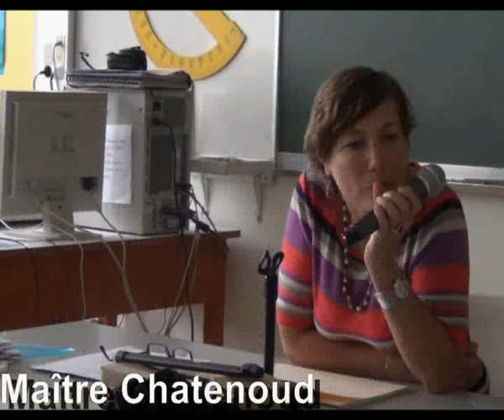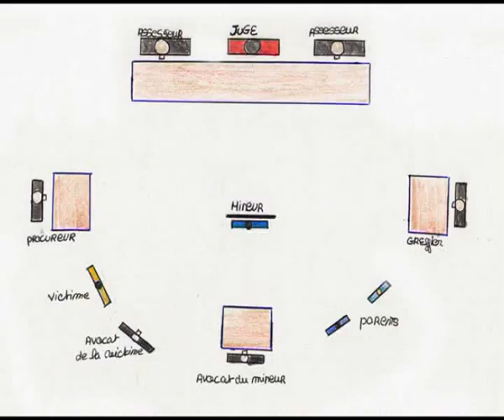Laura et Isoah Tribunal pour enfants